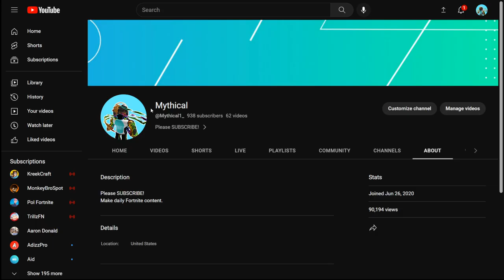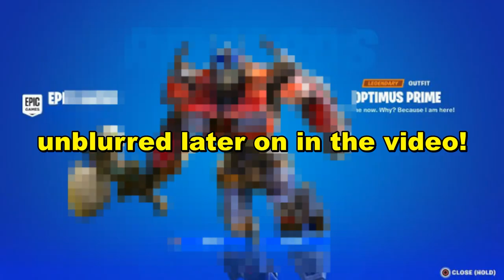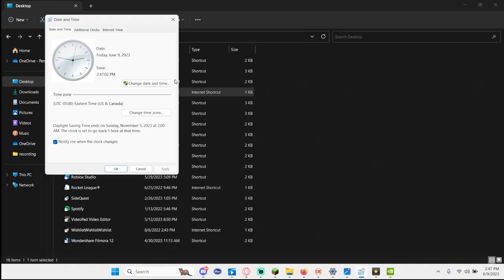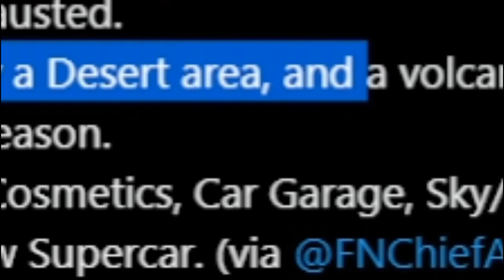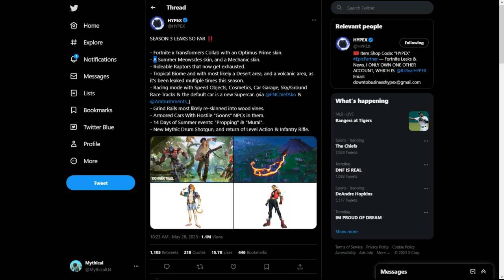Say Hello To Optimus Prime In Fortnite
Say Hello To Optimus Prime! - (Fortnite Season 3 Mythical)
Today in this Fortnite Chapter 4 Season 2 video, we talked about the upcoming new season (season 3) we talked about unrelease skins, unreleased items, and getting Optimus Prime skin early! (found from a tiktok video)
More Mythical: @MythicalPlaysRoblox
Mythical Shorts: @mythicalshorts3818
Mythical Reacts: @mythicalreacts6191
PumpSG: @dontusegfuel